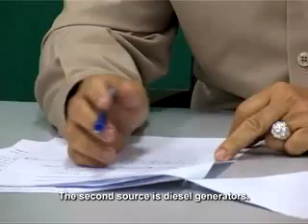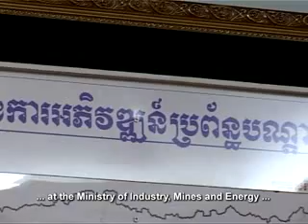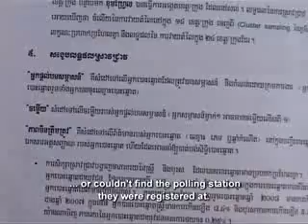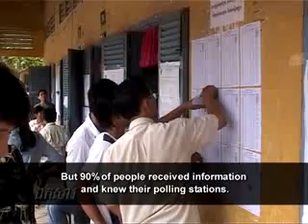Show 102: Hydro-electrics and Electoral reform